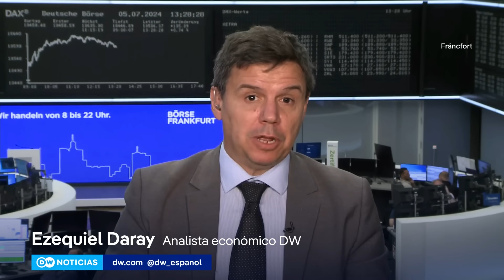Laboristas consiguen mayoría absoluta | Derrota histórica para la derecha del parlamento británico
El Partido Laborista del Reino Unido logra una aplastante victoria, pone fin a la era conservadora y vuelve al poder después de 14 años de gobiernos tories. Y lo harán superando la mayoría necesaria en la Cámara de los Comunes para poder gobernar en solitario. Keer Starmer es el nuevo primer ministro del Reino Unido. El primer ministro Sunak asume su responsabilidad en la derrota conservadora y anuncia su dimisión como líder del partido: “Siento no haber cumplido”.